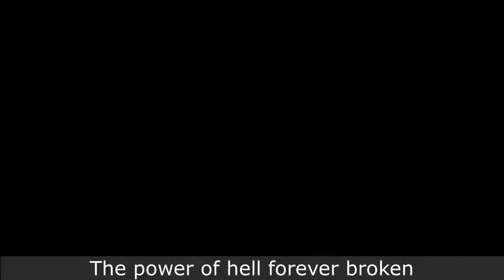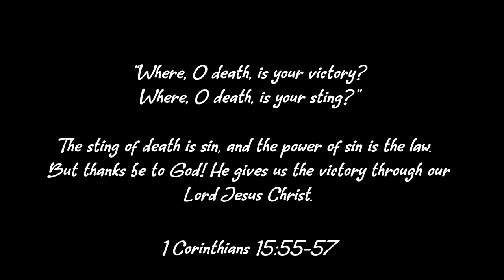Forever (Kari Jobe) - Cover by Mel & Joel